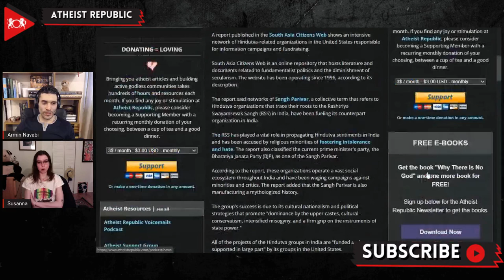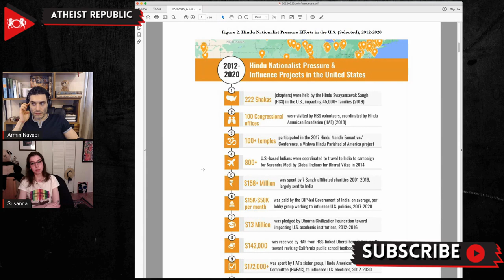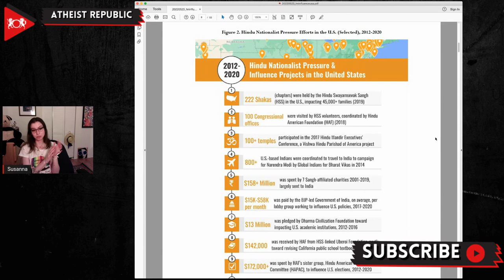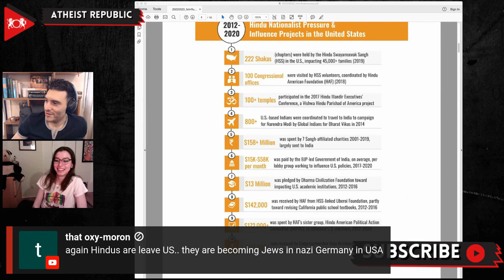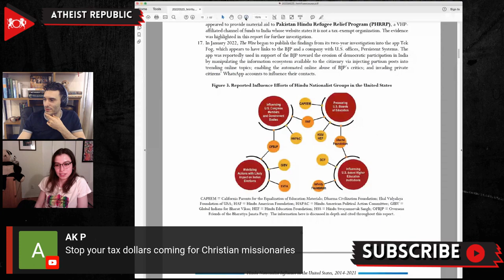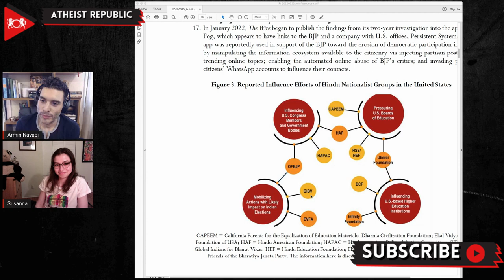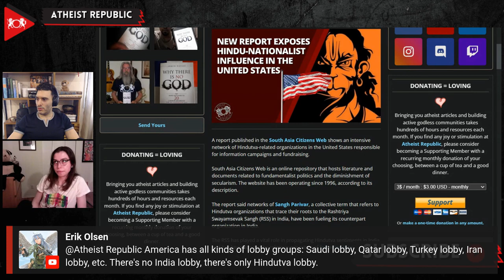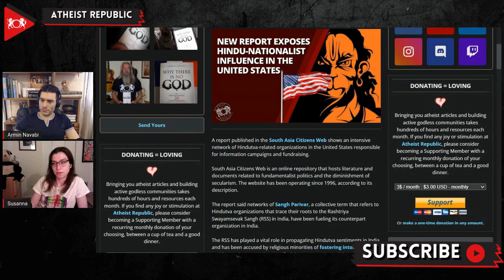New Report Exposes Hindu Nationalist Influence In The United States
Recently, a report published in the South Asia Citizens Web showed a network of Hindutva-related organizations in the United States responsible for informational campaigns and fundraising. The report mapped the "Hindu nationalist ecosystem in the United States" using "data mining of tax records and government filings, public statements, websites, and news reporting." The report said networks of Hindutva organizations that trace their roots to the Rashtriya Swayamsevak Sangh (RSS) in India have been fueling its counterpart organization in the U.S. Religious minorities have accused the RSS of fostering intolerance and hate. One example of influence was found in U.S. Department of Justice filings between 2017 and 2020. It showed that the BJP-led government of India actively lobbied for its interest in the U.S. Congress. According to the report, lobbying groups were paid, on average, "between $15,000 to about $58,000 per month." The report listed 24 Hindutva organizations in the U.S. with a combined net asset of more than $97 million.

Location: USA